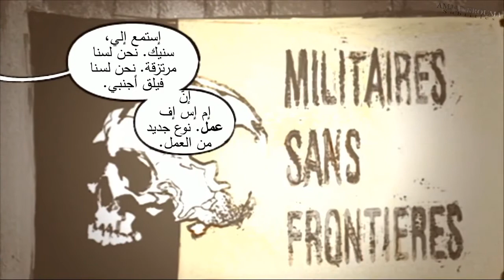Metal Gear Solid Peace Walker HD Part 2 (مترجم عربي)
هذه المقاطع الكاملة من ميتال جير سوليد بيس ووكر مترجمة للغة العربية
المقطع 2
This is Metal Gear Solid: Peace Walker Cutscenes translated to Arabic
Part 2

بسبب أن يوتيوب قامت بإلغاء خدمة إيقاف الفيديو في مناطق معينة فسأكتب بعض المصطلحات هنا

الدقيقة 1:04
إم إس إف: هي إختصار لـ ميليتري سان فرونتيه و تعني جيش بلا حدود و هي شركة (بيغ بوس).

الدقيقة 3:46
سوموزا: إسم العائلة الحاكة في نيكاراغوا

الدقيقة 3:49
الساندينية: هم مجموعة من النشطاء قاموا بأواخر القرن العشرين بالإطاحة بإسرة سوموزا و حكموا البلد بلجنة من 5 أعضاء إلى أن خسروا الإنتخابات في عام 1990.